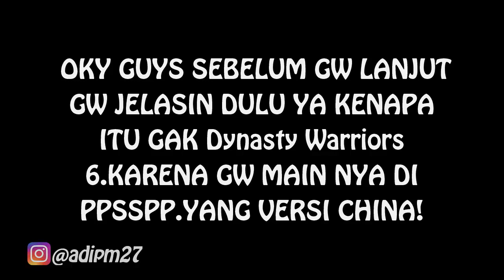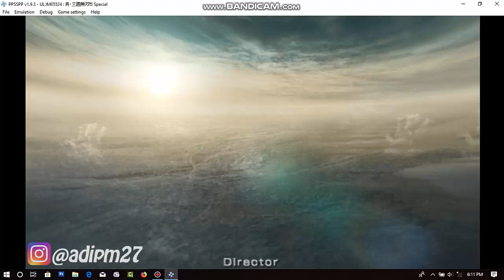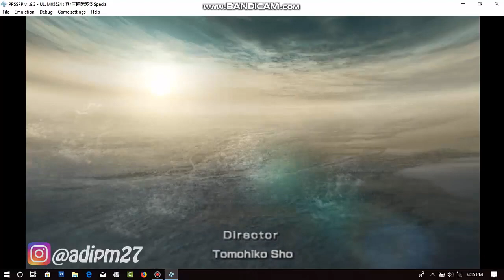Cara Mendapatkan Lubu | Kekasihnya Diaochan | Dynasty Warriors 6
Bagi Teman - Temen Yang Mau Tanya"Seputar Game Yang Saya Upload Bisa DM Instragram Saya :
Instragram 1 : @adipm17
Instragram 2 : @adipchannel
Jika Ingin Bertanya WAJIB Harus Follow!
Tidak Follow No Respon!

Follow Instragram Saya :
. . . . . . . . . . . .Terima Kasih. . . . . . . . . . . . .